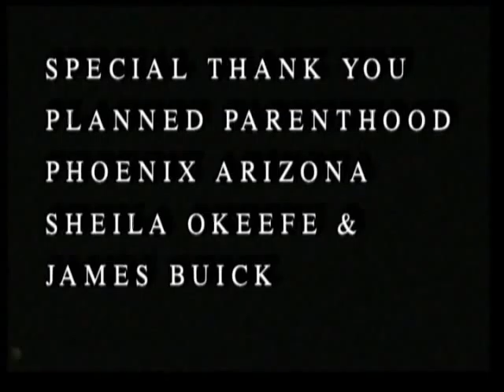Acting Out Phoenix - Teen Theater Troupe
Teen Theater  and Acting Troupe associated with Planned Parenthood dealing with sexual issues in a educational and entertaining fashion. I shot this for documentary reasons- at the Herberger Theater Phoenix Arizona & adds to my archives of video educational documenty productions- joelsamuelpresents